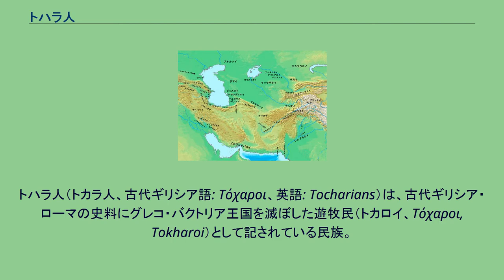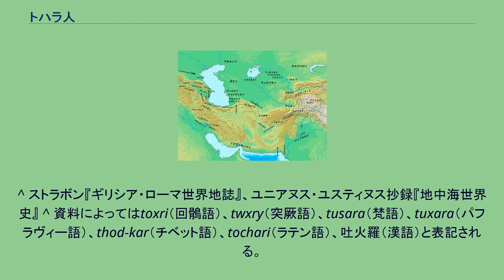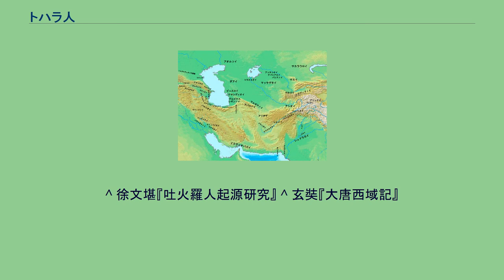トハラ人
紀元前1世紀頃のトハラ人（トカロイ）の位置。
トハラ人（トカラ人、古代ギリシア語: Τόχαροι、英語: Tocharians）は、古代ギリシア・ローマの史料にグレコ・バクトリア王国を滅ぼした遊牧民（トカロイ、Τόχαροι, Tokharoi）として記されている民族。
または、バクトリアがトハラ人の土地という意味でトハーリスターン（トハリスタン）と呼ばれるようになった地域に住んだ人々を指し、中国や日本の史書では吐火羅人と表記される。
または、かつてタリム盆地で話されていたトカラ語の話者を指す。
最近の研究ではトカロイとトカラ語話者が同じともされる。
古代ローマのストラボンはその著書『地理誌』において、ギリシア人からバクトリアネ地方（バクトリア）を奪ったスキタイ系諸族として、アシオイ，パシアノイ，トカロイ，サカラウロイを挙げており、これがトハラ人の初出と思われる。
「ギリシア人からバクトリアネ地方を奪った」とはグレコ・バクトリア王国を滅ぼしたことを指しているが、それが何年に起きたのかは不明で、ただ紀元前130年代のいずれかに起きたことは確かである。
トハラ人はその後もバクトリアに居座ったと思われ、中国の史書がこの地を吐火羅，覩貨邏と呼んだり、西方史料がトハーリスターン（トハリスタン）と呼んだりしたのも、そのためだと思われる。
紀元前129年頃、前漢の張騫がこの地を訪れ、当時の大夏国の様子を見聞している。
この大夏国であるが、この時すでに大月氏の侵攻に遭って大月氏の占領下となっており、城郭に住む大夏人は戦を恐れていたという。
ここで、紀元前130年代にトハラ人によって占領されたバクトリアはトハリスタン（大夏国）となったものの、まもなく新たに大月氏の侵攻を受け、トハラ人ともども支配されたと推測されるが、詳細は分からない。
一方、パルティア王国のアルタバノス1世（在位：前128年頃 - 前123年頃）は遊牧民であるトカロイ族に悩まされ、ついに戦争を仕掛けたが、腕に負った傷がもとで死んだ、ということがポンペイウス・トログスの『ピリッポス史』に記されている。
これ以後のトハーリスターンにおける遊牧民トカロイの事績は不明だが、トハラの地（トハリスタン、吐火羅国）と名付けられたこの地域はクシャーナ朝，エフタル，突厥と、さまざまな支配者に支配されながらも、シルクロード交易の中心地として繁栄することとなる。
7世紀以降、トハーリスターンはイスラム王朝の支配下に入ってイスラーム化するとともに、ホラーサーンの一部となったため、次第にトハーリスターンの語は使われなくなっていった。
ストラボンによると、「アシオイ，パシアノイ，トカロイ，サカラウロイの出撃地がイアクサルテス（ヤクサルテス）川対岸にあたり、サカイ，ソグディアノイ両族の地方に面して、かつてサカイが占有していた地方」と記している。
バクトリアにあたる大夏国とは別に漢字文献（『山海経』、『史記』、『漢書』など）では、古くから且末～于闐にかけての地域が大夏と呼ばれており、一帯ではトカラ語B方言が使用されていた。
中国の史書がこの地を大夏と呼んでいたことの仮説として、タリム盆地にいた大夏人の一部が月氏の西進より先にバクトリアへ侵入して大夏国を建て、その後に大月氏に征服されたためとする説（西方史籍の記述とも比較的合致する）があり、中国人研究者に支持者が多い。
他にも月氏にもともと服属していた大夏人の一部が月氏に従って西進したためとする説や、月氏と同じ時期に匈奴の攻撃を受け共に西進したためとする説などがある。
ストラボンなどが記す、トカロイはスキタイ系とされているが、言語系統については不明である。
また、クシャーナ朝時代の碑文により、クシャーナ朝で使われていた言語が東イラン語群に属するバクトリア語であることがわかっているが、最近の研究でウイグル語訳の『大慈恩寺三蔵法師伝』に焉耆，亀茲を大月氏の遺留部族と記した箇所が見つかったため、『西天路竟』で焉耆が月氏と記される点と合わせ、クシャーナ朝の前の大月氏ではトカラ語を使用していたとする説が有力視されている。
タリム盆地北辺地帯（天山南路、西域北道）の国々（疏勒、亀茲、焉耆、高昌）で話されていた言語をトカラ語といい、その話者をトカラ人と呼ぶ。
これは20世紀の学者によって命名されたため、トカロイと直接関係が有るかどうかは結論が出ていない。
トカラ語は印欧系のケントゥム語派に属し、印欧系のサテム語派に属す東イラン語群すなわち、クシャーナ朝の支配層が使...